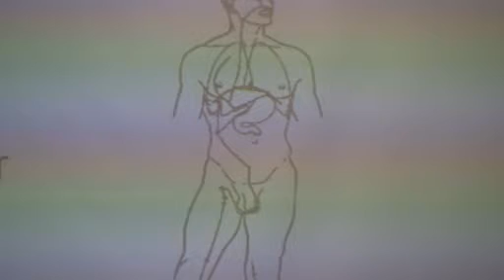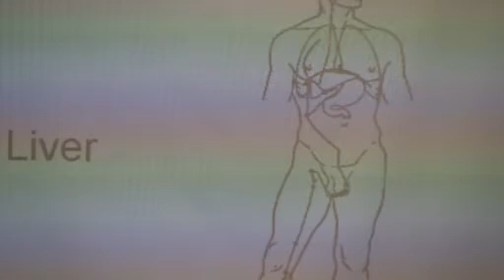Dr. Zheng Zeng, AOMA faculty, Liver and Infertility in Traditional Chinese Medicine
AOMA sponsored an East West Forum on Fertility on July 22, 2010. Zheng Zeng, LAc, MD (China) lectured on the Chinese medicine approach to fertility.
In this video Zeng talks about  the Liver channel and the role it plays in fertility. She also mentions the importance of the thyroid in women's health.
Zeng specializes in Women's Health, including the treatment of infertility, acupuncture IVF support, premenstrual and menstrual disorders. She has published articles and papers on treating gynecological and dermatological problems with acupuncture and herbs.